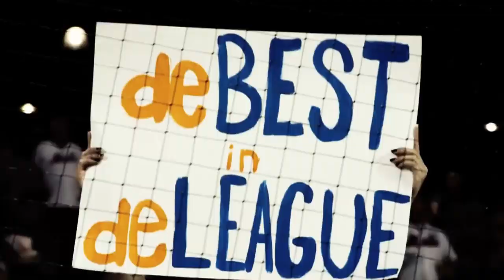CyGrom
Recap Jacob deGrom's historic 2018 season, which ended in a Cy Young Award.

Category
Sports